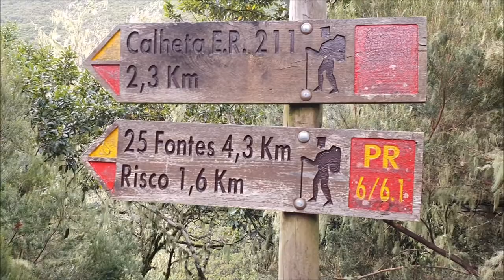Levada das 25 Fontes, Madeira | 25 Fontes Falls | Levada Walks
My daughter will never forget this day when she had to walk 10 km.
A levada is an irrigation channel or aqueduct specific to the Portuguese Atlantic region of Madeira.
The Levada "Walks" are walking trails along the maintenance paths beside the Levadas.
The Levada das 25 Fontes is one of the most visited levadas on the island.
The walk starts at Casa do Rabaçal. The road passes through in the picturesque Laurel forest. You will meet many waterfalls on the way.
And the most beautiful waterfall is waiting for you at the end of the path. 25 Fontes Falls.